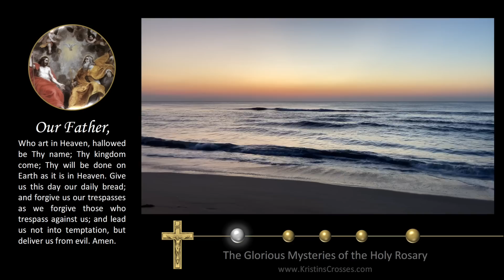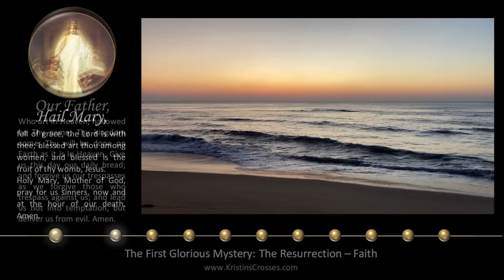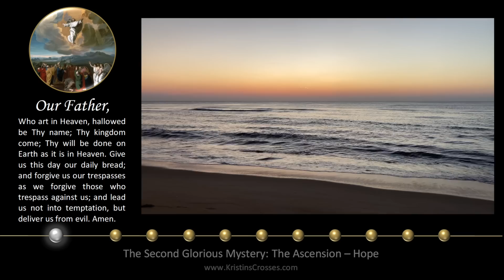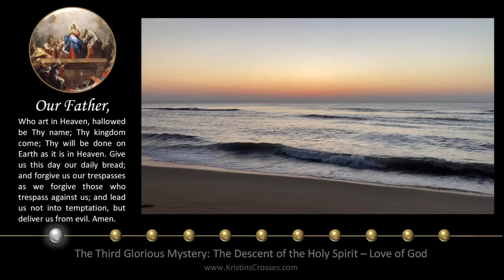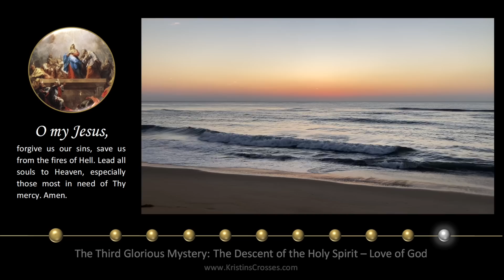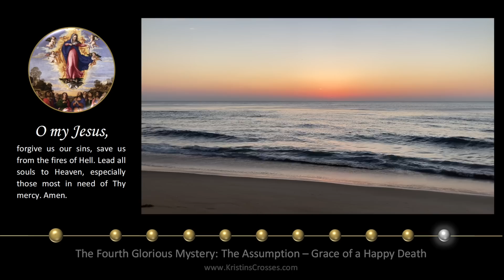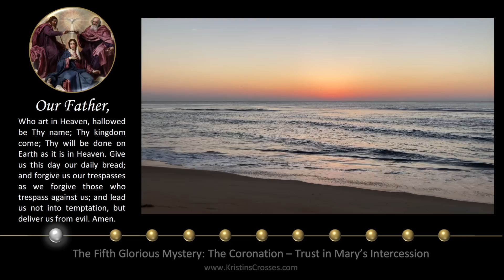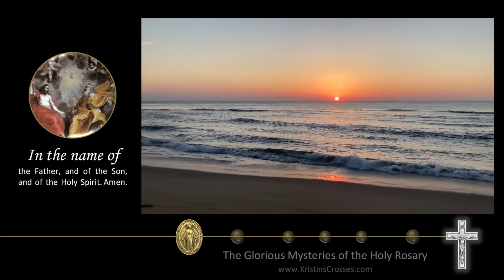Sunday Rosary • Glorious Mysteries of the Rosary ❤️ Early Morning Light at the Shore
Today's Rosary - Sunday, May 21, 2023.
On Sunday's we pray the Glorious Mysteries of the Rosary.
▶️ Scenic Meditation: Early Morning Light at the Shore

00:00 Today's Rosary ❤️ The Glorious Mysteries
02:27 1️⃣ The Resurrection
06:14 2️⃣ The Ascension
10:12 3️⃣ The Descent of the Holy Spirit
14:00 4️⃣ The Assumption
18:02 5️⃣ The Coronation